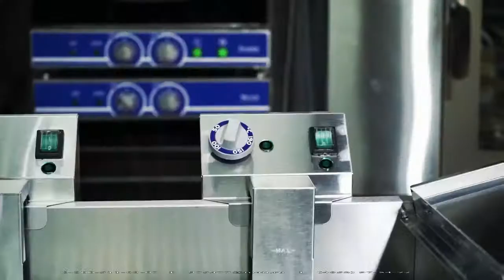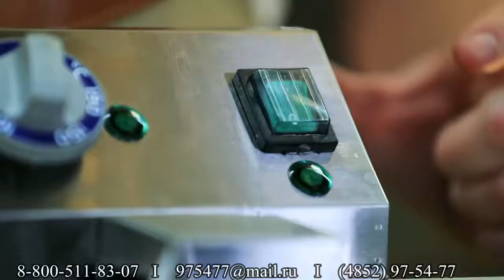АППАРАТЫ КВАРКИНИ. СОВРЕМЕННЫЕ ПОНЧИКИ. ПОНЧИКИ ПО НОВОМУ. ГЕРМАНСКИЕ ПОНЧИКИ. МИНИ ДОНАТОС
Компания ТЕХНОЛОГИЯ представляет Вашему вниманию аппарат "Кваркини"

- Все части кваркини аппарата изготовлены из пищевой нержавеющей стали.
- Аппарат состоит из фритюрной ванны, ручного дозатора теста, блока управления с электронагревателем.
- Жарка кваркини происходит в масле (фритюре) при температуре 190 °С, для чего масло заливается во фритюрную ванну и нагревается ТЭНом.
- Температура нагрева масла регулируется терморегулятором, находящимся в блоке управления нагревом.
- Ручной дозатор формирует кваркини стандартного размера и веса, который падает в разогретое масло и поджаривается до готовности с одной стороны, а после переворачивания его кулинарным пинцетом – с другой. Готовность кваркини определяется визуально. Признаком готовности служит ярко-золотистая корочка на поверхности кваркини.
- Дозатор изготовлен из пищевой нержавеющей стали, легко разбирается и моется в посу-домоечной машине. Он имеет оригинальную конструкцию, запатентованную компанией «АТЕСИ» и способен формировать кваркини правильной формы и одинаковой массы.

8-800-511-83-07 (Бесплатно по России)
«ТЕХНОЛОГИЯ» —  многопрофильная  компания, специализирующаяся на комплексном оснащении объектов торговли, предприятий общественного питания и пищевых производств, работающая на рынке профессионального и торгового оборудования.